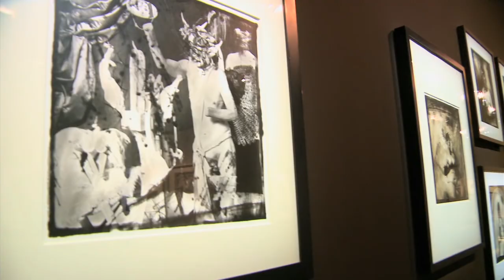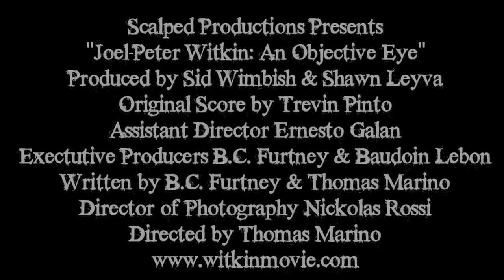Joel-Peter Witkin: An Objective Eye Trailer #3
A new documentary from director Thomas Marino, taking a profound and introspective look into the life and art of the controversial artist, Joel-Peter Witkin. Along with an in-depth interview with Joel-Peter Witkin, the film features interviews from prominent artists, musicians, photographers, and scholars who share insight into the impact of Witkin's work and influence on modern culture. This film is set for independent release in 2012. Executive Producers - BC Furtney & Baudoin Lebon, Director of Photography - Nickolas Rossi, Producers - Thomas Marino, Sidney Wimbish, Shawn Leyva, Audio & Lighting Supervisor - Ernesto Galan, Composer - Trevin Pinto